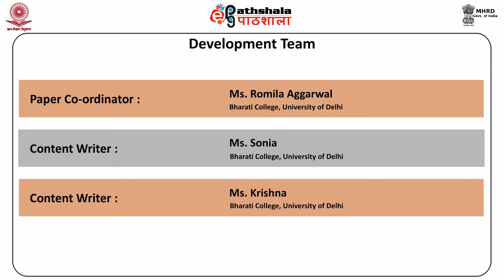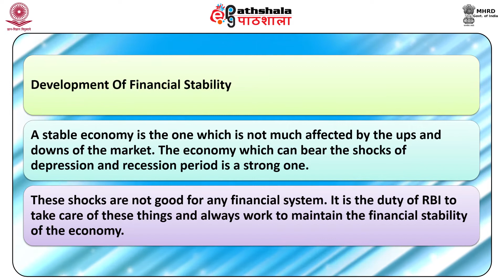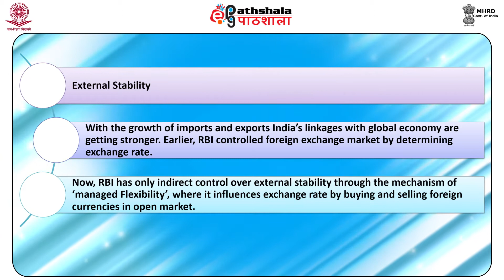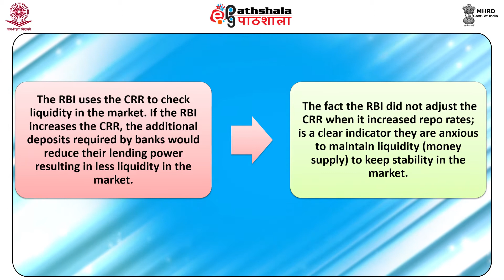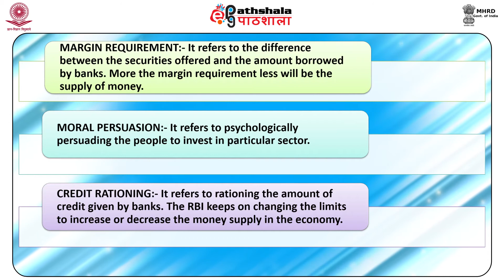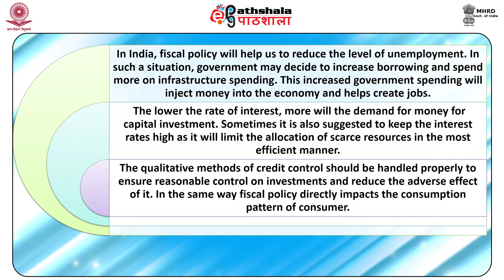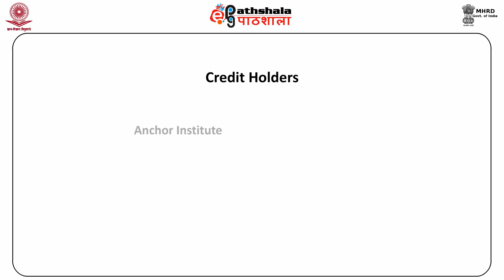COM P5 M10